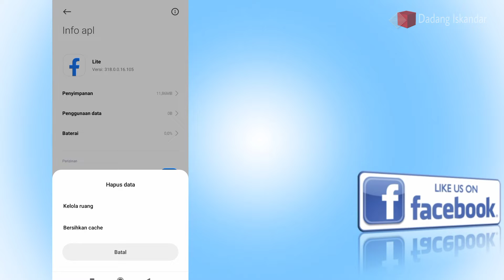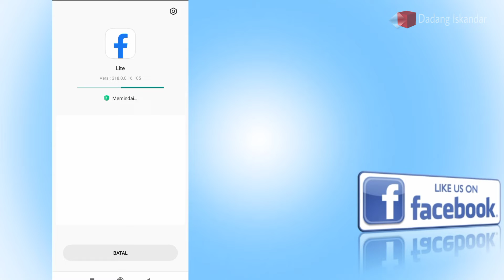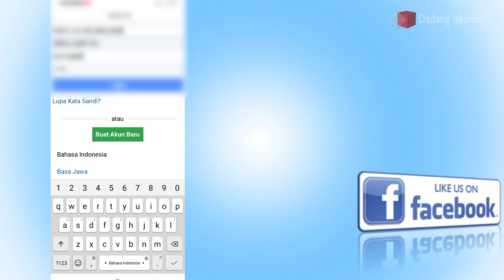FB LITE EROR?. INI SOLUSI NYA!!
Cara mengatasi fb lite yang eror. Sekarang fb lite tidak bisa log in. Inilah cara mengatasi fb lite eror tidak bisa masuk. Tonton tutorial cara log in facebook lite yang eror.

Fb, fb lite, facebook lite, facebook lite tidak bisa log in, fb lite tidak bisa masuk, fb lite bermasalah, fb lite gangguan, kenapa fb lite tidak bisa log in, anda menggunakan versi facebook lite yang tidak didukung update ke versi terbaru, fb lite tidak bisa dibuka, cara masuk ke fb lite.